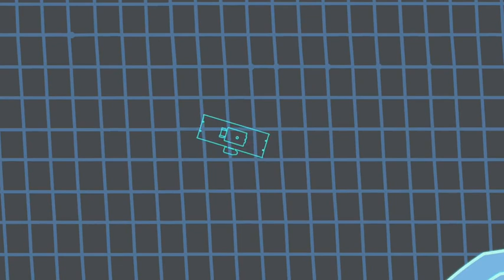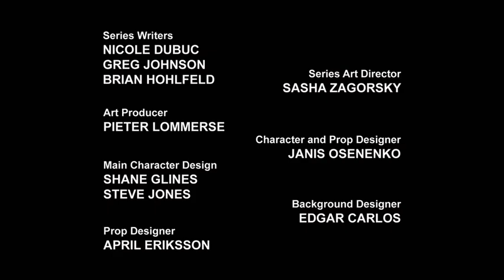Rescue Bots Season 2 Episode 4 Tip Of The Iceberg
A mysterious iceberg off the coast of Griffin Rock brings both danger and the interest of an old nemesis.